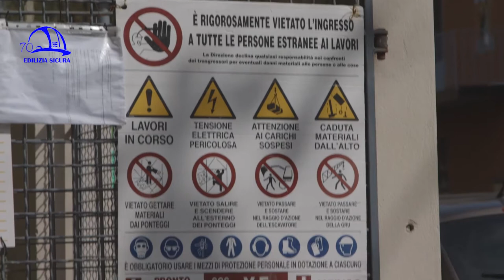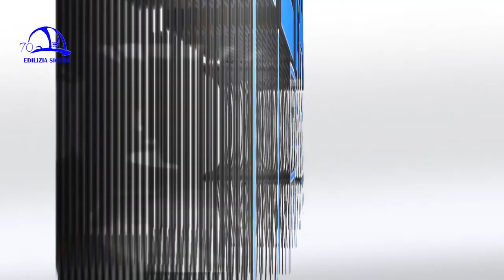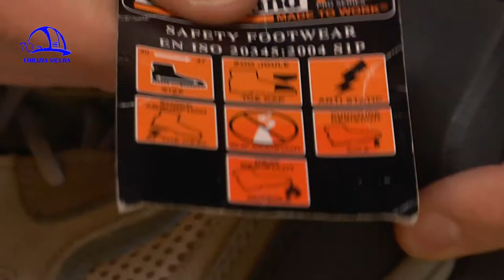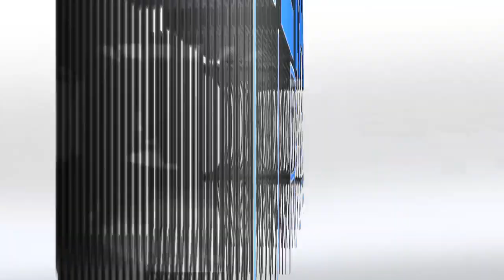Edilizia Sicura 360° p16 "Caschi e DPI"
“Caschi e DPI” è il titolo della puntata n. 16 della trasmissione “Edilizia Sicura-Il mondo dell’edilizia a 360°”, stagione 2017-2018, in onda ad aprile 2018 su NettunoTv canale 99 del digitale terrestre, DI.TV canale 90, DI.TV/Tele1canale 92, LepidaTV canale 29 e 59 e su YouTube al canale “Edilizia Sicura-Cpto Bologna”.
I dispositivi anticaduta sono fondamentali in edilizia e sono ancor più importanti dei dispositivi collettivi, poiché li sostituiscono laddove talvolta questi non si possono utilizzare. Nei cantieri e sui ponteggi vanno usati caschetti performanti, imbragature ancorate al corpo e sistemi di collegamento quali cordini allacciati ai dissipatori di energia (in caso di rischio di caduta libera). I caschi sono ergonomici e vanno manutenuti e sostituiti all’occorrenza (come i sottogola e i rinforzi interni). Ad essi si possono unire accessori come visiera e otoprotettori.
Il datore di lavoro deve contestualizzare l’utilizzo dei dispositivi in base alle necessità operative del cantiere e deve adottare tutte le attrezzature necessarie a proteggere i lavoratori. Purtroppo esiste un problema culturale, per cui ancora non c’è il giusto approccio alla sicurezza e alla protezione di se stessi in cantiere, nella gestione anche manutentiva dei dispositivi salvavita che, va ricordato, non sono attrezzature accessorie ma entrano in funzione proprio per salvare la vita dell’operatore. È necessaria quindi una maggiore cultura della sicurezza. Nel fascicolo tecnico che si trova all’interno della confezione di qualsiasi dispositivo vi sono tutte le indicazioni per il giusto utilizzo e la manutenzione da effettuare periodicamente (tutte le attrezzature hanno una data di scadenza).
Un casco deve principalmente proteggere il cranio, sia dagli urti sia dagli oggetti che cadono, e deve avere resistenza meccanica e capacità di deviare l’oggetto caduto. La calotta è sempre tonda, per ragioni di resistenza, presenta nervature per aumentare tale caratteristica e deve essere di misura giusta per ciascuno. Nell’interno c’è il “ragno” di appoggio alla testa, fatto oggi con materiali sintetici leggeri e adattabili. Nel tempo, con l’evoluzione della tecnologia, si è passati da cuoio e metallo a materiali appunto sintetici (per gli interni) e maggiormente performanti, come le plastiche. Si osservano, poi, in rassegna diverse tipologie di casco a dimostrazione che, da sempre, esso è un elemento fondamentale nella protezione individuale del lavoratore. In un’ottica storica, vediamo che addirittura il cappello di paglia rientra nella categoria dei dispositivi, in quanto nasce per proteggere dal sole battente il contadino che lavora nei campi.
Fondamentale, in cantiere, è la valutazione del rischio per ogni specifica attività dell’impresa che deve essere obbligatoriamente fatta dal datore di lavoro, il quale sceglie i dispositivi da adottare in base alle tipologie di lavorazioni previste.
Vediamo qualche esempio di dispositivo di protezione individuale (DPI): caschi, maschere semplici (FFP facciale filtrante protezione + un numero relativo al grado di pericolo) e filtranti per le vie respiratorie (da adottare in presenza di agenti chimici o polveri tipo amianto), mascherine facciali che coprono gli occhi (anche munite di dispositivo per la respirazione artificiale), otoprotettori ad archetto o di spugna a inserimento diretto nell’orecchio, cuffie con archetto laterale posteriore (che prevede in concomitanza anche l’utilizzo di un casco), guanti diversi per materiali e impiego, da quello semplice che previene danni meccanici di lieve entità sulle mani a quello che protegge da aggressioni chimiche (sempre valutate dal datore di lavoro in base al livello di rischio), scarpe anti infortunistica con puntale che impedisce lo schiacciamento delle dita e suola performante che garantisce il freno in caso di scivolamento sulle superfici. Come sempre, le indicazioni e le caratteristiche riportate su etichette e libretti che accompagnano i dispositivi vanno lette da ogni operatore e seguite attentamente.
Gli intervistati sono Massimiliano Mengoli (Docente IIPLE Galileo Ingegneria), Claudio Ballardini (Tecnico Prevenzione AUSL Bologna), Lorenzo Pasquali (Docente IIPLE Galileo Ingegneria).
La trasmissione “Edilizia Sicura” è a cura di Iiple-Istituto professionale edile di Bologna e si occupa di sicurezza sul lavoro, efficientamento sismico ed energetico, sostenibilità, ambiente, infortunistica e prevenzione, malattie professionali, informazione, nuove tecnologie, aggiornamento sui temi di attualità relativi al lavoro edile, formazione e aggiornamento dei professionisti.
In ogni puntata si approfondiscono uno o più argomenti, con interviste, focus e una particolare attenzione al mondo delle costruzioni, in continuo mutamento, e alle molteplici attività dell’Istituto professionale edile, presente sul territorio della Città Metropolitana di Bologna da oltre 70 anni